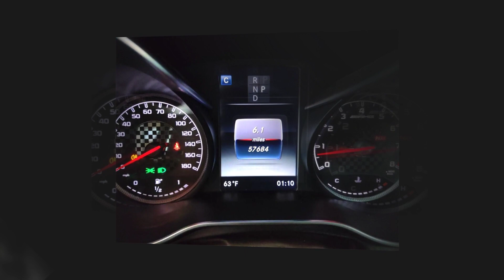2018 Mercedes-Benz GLC GLC 43 AMG